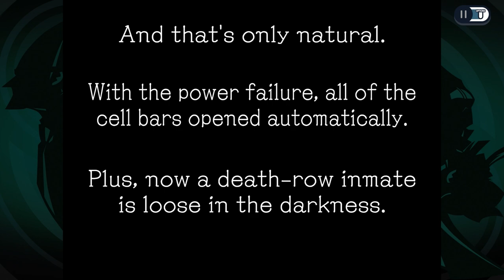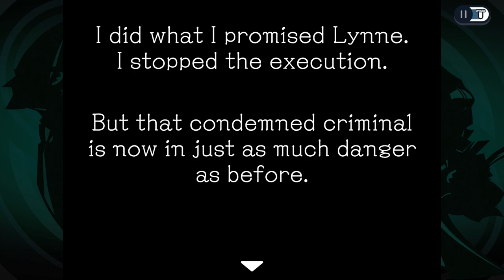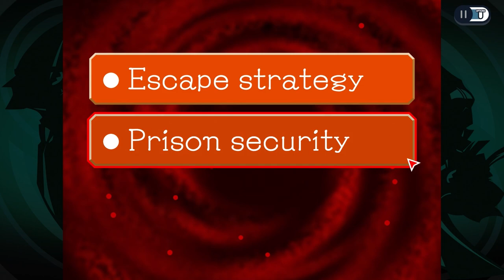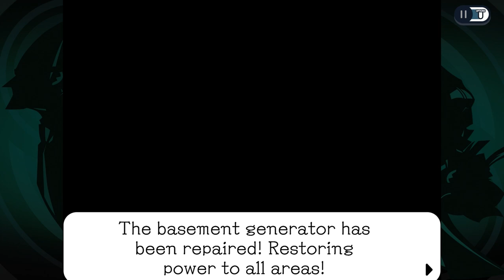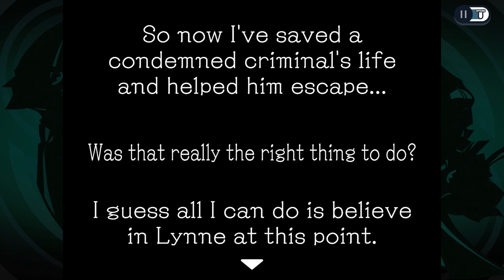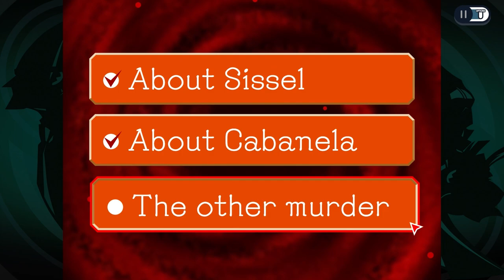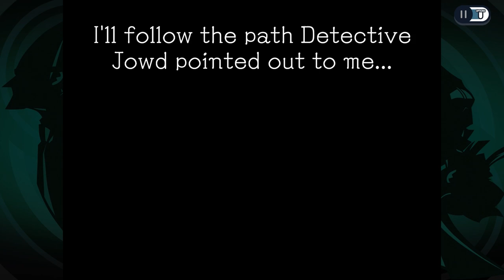Prison Break Blackout | 8 | Ghost Trick Phantom Detective Blind Playthrough (Chapter 9)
Let's Play Ghost Trick: Phantom Detective Blind Part 8! Our Ghost Trick full playthrough continues with Chapter 9! Now that we made Jowd not get the electric chair, it's time to cause a black out and escape prison!

Enjoying The Show? Support By Donating!

Big thanks to KadnBoreo, Dr. Dell, & Jeremy